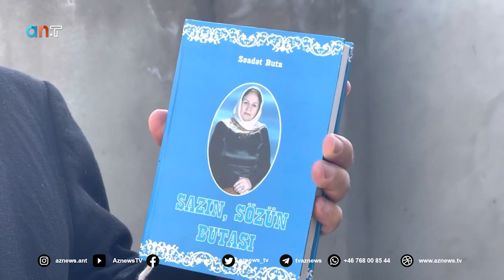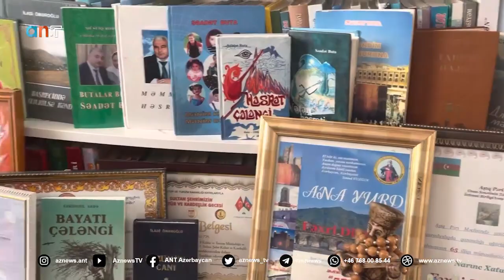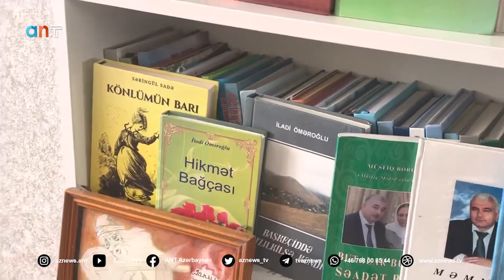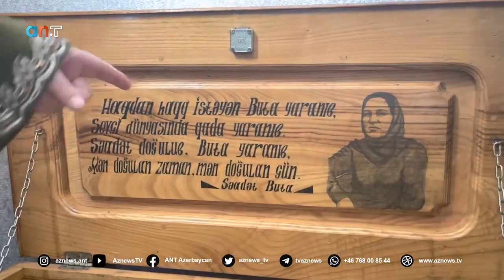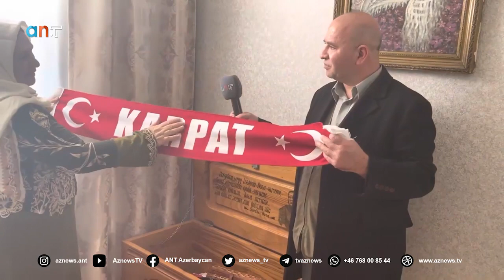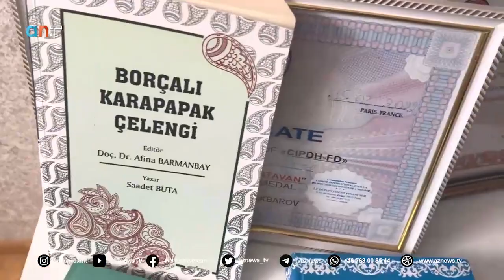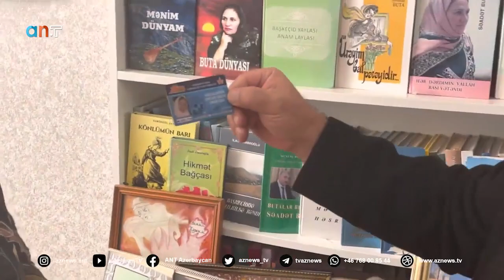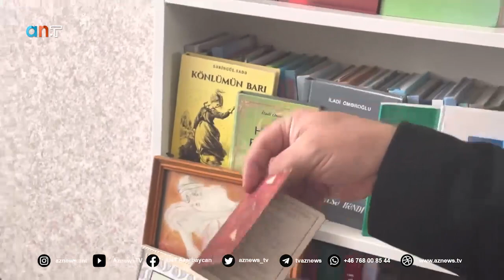Elyaz Yekenli,Bakı,Türk Dünya Burçalı Türklerin Sazın-Sözün,Koşukların Yaradıcıısı Buta Ana ANTVde